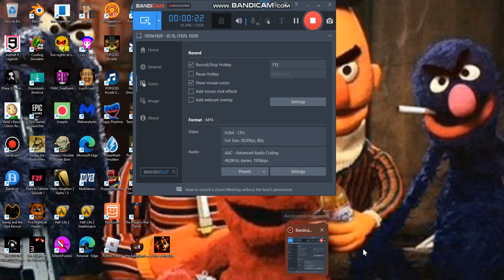How to get the Mysterious Pyramid badge in Buried Seedling;/BPVZ Roleplay Roblox